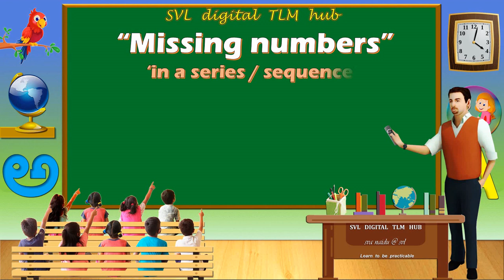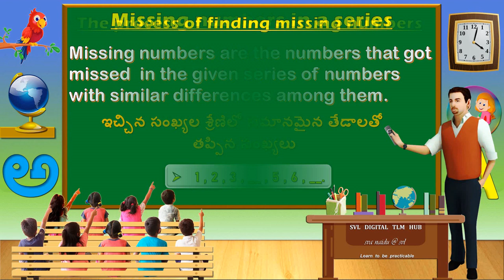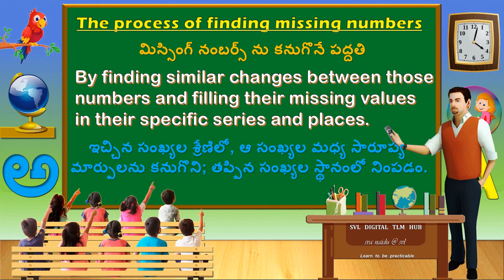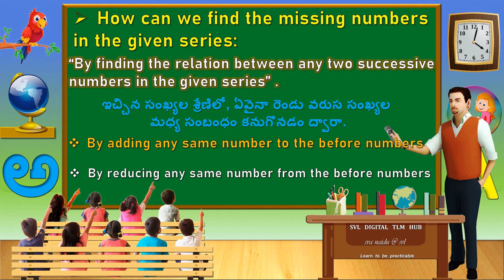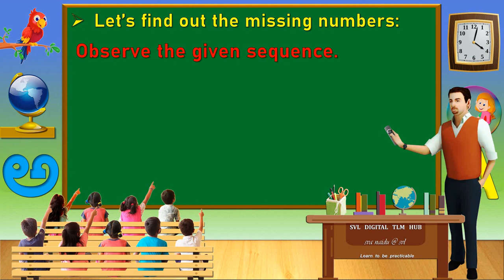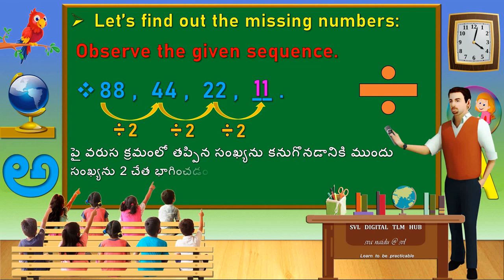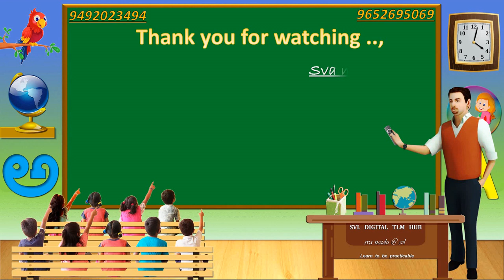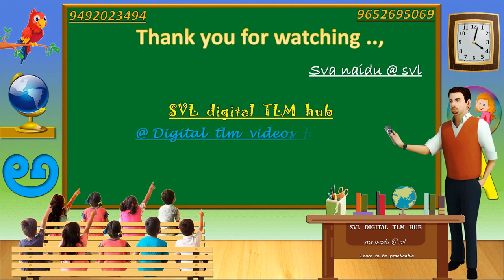Missing numbers in a series/sequence సంఖ్యల వరుస క్రమంలో తప్పిన సంఖ్యలు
This video helps to kids , how to find out missing numbers in a series.
సంఖ్యల వరుస క్రమాలలో తప్పిన సంఖ్యలను ఎలా కనుక్కోవాలో  తెలుసుకుంటారు.